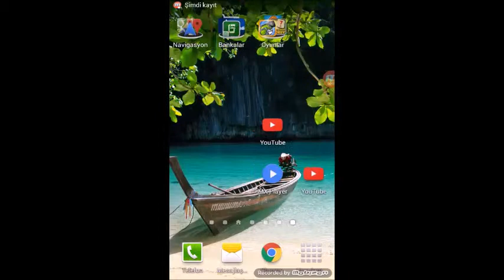Candy Crush Saga - En BALLI Oyuncusu.. Part 1 İlk Seferde Kazanıyor..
Candy Crush Saga - En BALLI Oyuncusu.. Part 1 İlk Seferde Kazanıyor..  Haftalarca takılı kalan bölümlerde bile ilk seferde geçiyor.. Lakabı, Ballı Oyuncu